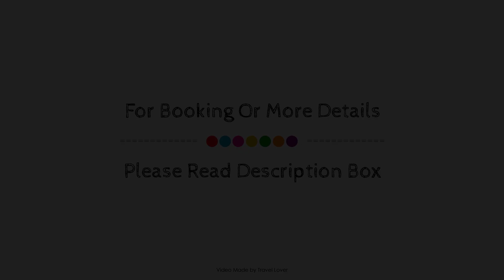Apparo Hotel, Desertmartin, United Kingdom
Searching For
1. Apparo Hotel - Desertmartin
2. Apparo Hotel - Desertmartin Virtual Tour
3. Apparo Hotel - Desertmartin Rooms
4. Apparo Hotel - Desertmartin Amenities
5. Apparo Hotel - Desertmartin Videos
6. Apparo Hotel - Desertmartin Offers
7. Apparo Hotel - Desertmartin Deals
Audio Credit:
Track Title: Subway Dreams
Artist: Dan Henig